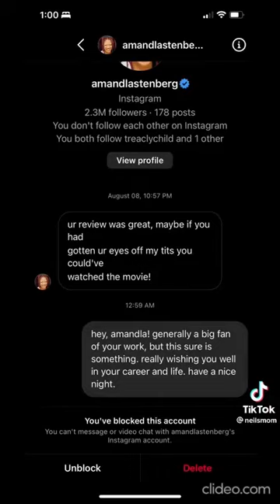Exit Music (For A Film Critic)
Lena Wilson explains why she reposted Amandla Stenberg’s DM about her BodiesBodiesBodies review, which Wilson dubbed a “95-minute advertisement for cleavage”

“I don’t want this person who has more social power than me to think that it’s fucking okay to do something like this.”

Lena Wilson believes Amandla Stenberg is homophobic (despite her being queer) and has more “social power” than her?

The Black community has always been portrayed as more homophobic than whites. So much so that a white lesbian is calling a biracial queer woman anti-gay?!

I don't know who either of these women are. But this Lena Karen is just being disrespectful to a black woman and then plays the victim when called out. Both her and Logan Paul stated an opinion but got it wrong. She has also been outed as being a terf.